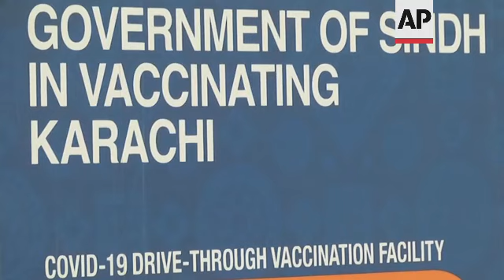Long queues at vaccination centres in Karachi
(4 Aug 2021) PAKISTAN VACCINATION

RESTRICTION SUMMARY:
LENGTH: 3:20
ASSOCIATED PRESS
Karachi - 4 August 2021
1. Various of cars stopping at drive-thru vaccination centre
2. Banner, reading (English): "Government of Sindh in vaccinating Karachi"
3. Various of health worker administering vaccine
4. Queues of vehicles at drive-thru vaccination centre
5. SOUNDBITE (Urdu) Ali Khan, commuter:
"It is a good step by the government. After getting lunch in my office today, I had the opportunity to get vaccinated at the nearest place to my office. The delta variant of the virus is more dangerous than the previous variants and we should be vaccinated so that we protect not only our lives, but also our families."
6. Various of people queuing outside mobile vaccination centre
7. Banner, reading (English): "Free Mobile Hospital Service, Rehabilitation Department, Government of Sindh"
8. Various of health worker preparing vaccine shot and administering vaccine
9. SOUNDBITE (English) Murtaza Wahab, spokesman of the Sindh government:
"The idea of the government was to make it easier for the people to get the vaccine. That is why we've placed these mobile hospitals in various areas of the city of Karachi so that it is not difficult for the common man to reach a certain place and get vaccinated. So you can see, the mobile van is available here, it has been placed here and it will be placed here so that people can come and easily get the vaccine."
10. Various of queues at vaccination centre
11. Various of policeman directing people to follow social distancing rules
12. SOUNDBITE (Urdu) Sharjeel Hussain, shopkeeper:
"It is the fourth consecutive day of lockdown. We demanded that the government lifts the lockdown and gives us permission to open the shops. If we do business then government would be able to get revenue. But if they continue to impose the lockdown, it is not beneficial for the government as well as ordinary people."
13. Padlock
14. Closed shops and traffic
LEADIN:
Karachi residents stand in long queues to get vaccinated after Pakistan introduced new virus measures amid a surge of infections.
STORYLINE:
Residents of Pakistan's southern port city of Karachi were waiting in long queues at drive-thru and mobile vaccination centres on Wednesday, as the country grapples with a new surge of COVID-19 infections.
Health authorities said 12 mobile hospital units were turned into mobile vaccination centres on Wednesday to administer the jabs.
The drive-thru centres opened on Saturday. Over the weekend, Pakistani authorities enforced a new lockdown to combat the spread of new infections.
The lockdown is slated to remain in place until Aug. 8.
Hundreds of shopkeepers and hotel owners rallied in Karachi on Monday to protest the latest virus measures.
They demanded that restrictions be eased, saying their businesses were affected.
Last week, the government announced that those who were not vaccinated yet will have their salaries put on hold and will be restricted from getting on domestic flights.
The strategy appeared to be working as large numbers of people have been queuing outside vaccination centres.
As of Monday, there have been more than 1,047,000 COVID-19 cases in Pakistan, and 23,575 deaths.
Pakistan's top health official said on Tuesday that his country for the first time administered 1 million doses of COVID-19 vaccine across the country in the 24 hours prior.
Faisal Sultan said Pakistan since March has administered 30 million vaccine doses and 10 million doses were administered in only the past two weeks.